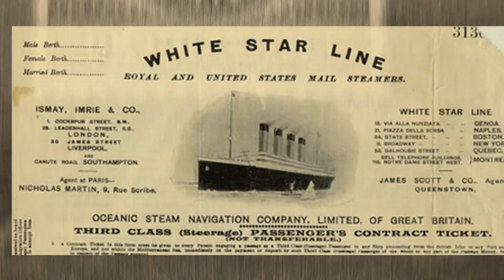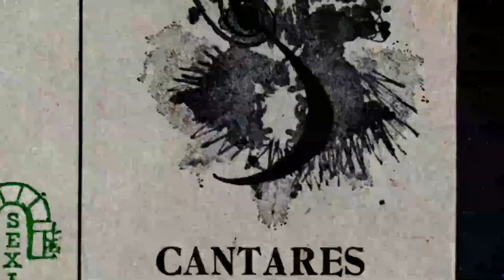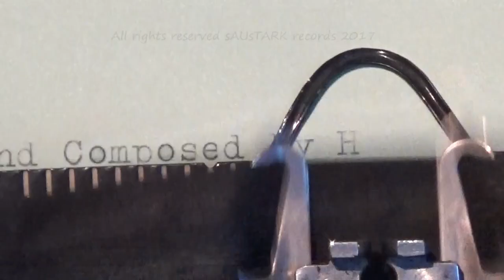King of Agogik - Morning Star (2017) - Trailer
Trailer - King of Agogik - Morning Star
Release: January 31, (2017)
Produced by
Hans Jörg Schmitz (Drums, Keys, Guitar and Bass)
With help from:
Dago Wilms: Guitar and Bass
Gary Farmer : Bass Guitar
Steve Unruh: Flute and Violin
Pantelis Petrakakis: Bass Guitar
Peter Simon: Woodwinds
Chip Gremillion: Keyboard
Andrew Marshall: Spanish Guitar
Erik Vaxjö: Mellotron
Philipp Schmitz: Keyboard
Scott Taylor: Ulliann Pipe
Kathrin Daniel: Voice
Viktoria Papen: Voice
Digipack with 32 Page Booklet
Running Time : 71 Minutes